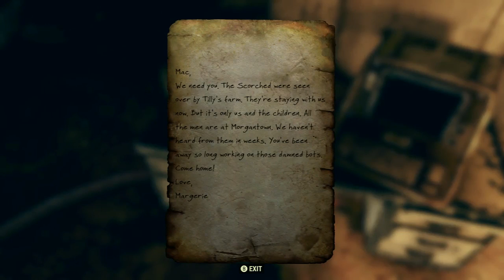Fallout 76 - Part 4 "Reclamation Day"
Reclamation day is upon us.